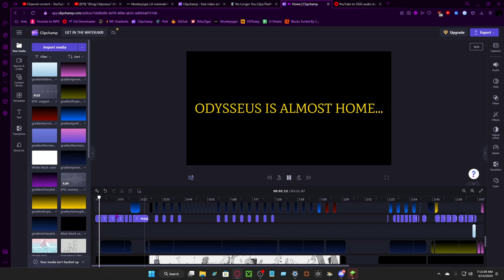Get in the Water Poseidon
Just a sneak peak at what the next version of the 'All Clips' will have : ]